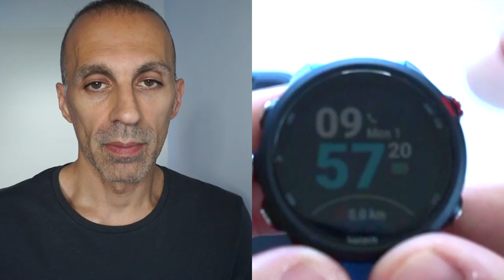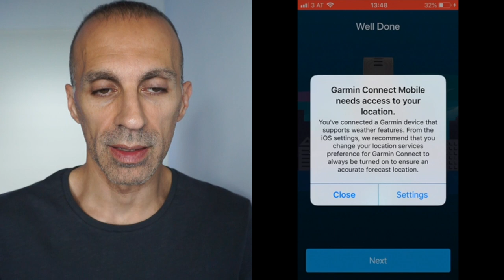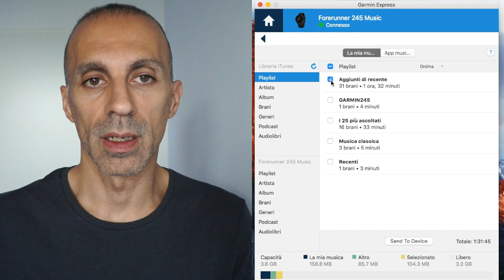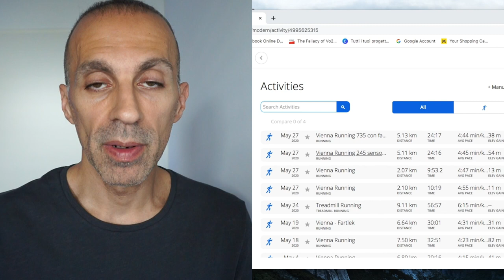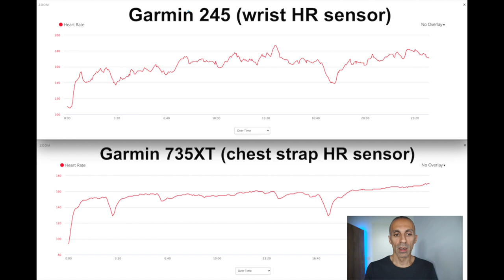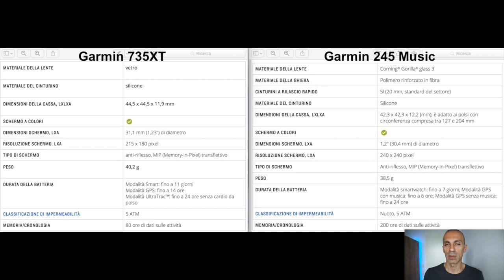GARMIN Forerunner 245 Music (vs 735XT) - RECENSIONE ITA (ENG subtitles)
After weeks of an intense use of the Garmin Forerunner 245 Music,
we will see in the video:
- how simple it is to paring the watch with the phone (0:58);
- GPS connection time test (1:37);
- the list of the new functionalities which I found really interesting (2:00);
- HR wrist monitor vs HR chest strap test (6:27)
- if it's worth it to upgrade from the Garmin Forerunner 235 predecessor (9:31);